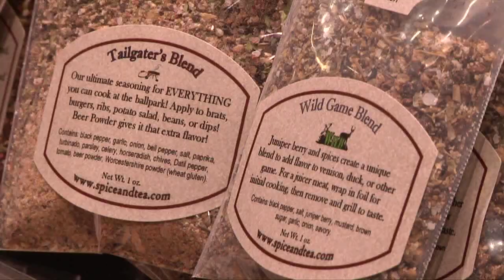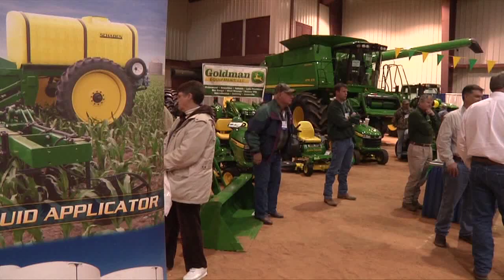Ag Expo 2011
This Week in Louisiana Agriculture's A.J. Sabine takes us to the Ike Hamilton Expo Center in West Monroe for the annual Ag Expo where the best and brightest in agriculture are honored.